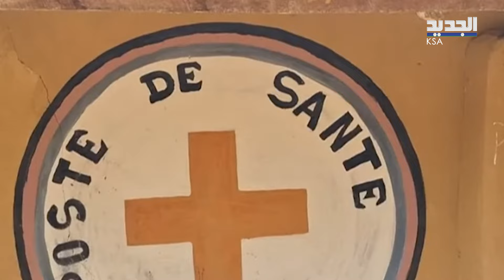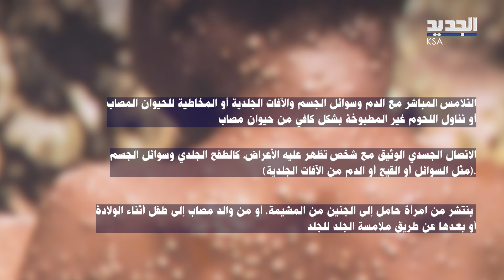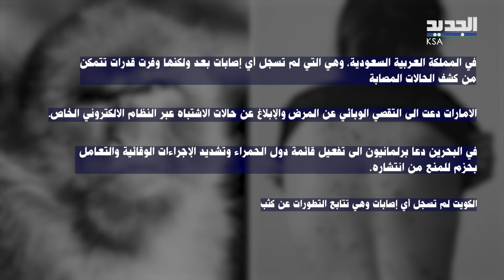تدابير وقائية وآليات رصد.. هكذا تستعد دول الخليج لـ"مواجهة" جدري القرود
يواصل مرض" جدري القردة" نشر الهلع بين دول العالم، بعد ارتفاع إصاباته في عديد من الدول الأفريقية، ما يثير التساؤل حول موقف دول الخليج من المرض والتصدي  و ذلك يأتي بعد إعلان المدير العام لمنظمة الصحة العالمية حالة طوارئ عالمية مع تفشي سلالة جديدة من فيروس "إم بوكس" المسبب لمرض "جدري القردة" في أفريقيا